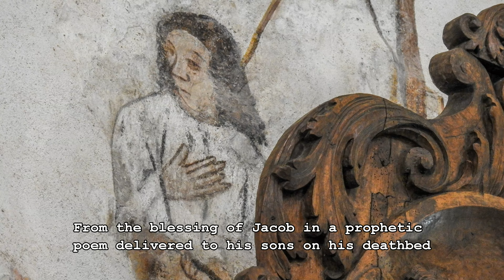Cathédrale Notre-Dame-de-la-Sède de Saint-Lizier, Ariège ✢ Renaissance Mural of Sibyls & Patriarchs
• For printable wall art of France

The Notre-Dame-de-la-Sède is a former cathedral in Saint-Lizier, Ariège, southwestern France. Despite being the smallest cathedral built in Occitanie it holds a Renaissance treasure in its interior in the form of 15th century murals painted on its ceiling. These paintings were discovered only in 1992 during renovation works. Their artwork captures the twelves patriarchs of Israel alongside 12 sybils, or female prophetesses.

The sybils were oracles of the Greek and Roman world who prophesied at sacred sites, such as Delphi, by inspiration of pre-Christian gods, such as Apollo. These prophetesses found place in Christianity as advents of Christ, his passion, the destruction of the Temple of Jerusalem and the eventual divine vengeance on Rome.

During the Renaissance sybils were depicted in art alongside male prophets of the Bible, but in these specific murals, they make a rare appearance alongside the twelve patriarchs of Israel, the sons of Jacob and forefathers of the twelve tribes of Israel. Each patriarch received a blessing from their father, Jacob, on his deathbed, and these appear in the form of a biblical poem in the Book of Genesis. Scrolls bearing these verses are dedicated to each patriarch in the murals.

The cathedral was built in the 11th century by the 3rd century Roman ramparts of Saint-Lizier and stones from Roman monuments with beautiful carvings were reused in its construction. It was built on the site of a former 6th century basilica dedicated to Saint Valier, the first bishop of the Pyrenean Diocese of Couserans. Saint-Lizier served as the seat of the diocese until the French Revolution.

Saint-Lizier is located on the pilgrimage route of the Camino de Santiago, leading to the shrine of the apostle Saint James the Great in the cathedral of Santiago de Compostela in Galicia in northwestern Spain. The town is built on an ancient fortified Gallo-Roman town. During the 5th century the citadel became an episcopal see, the oldest in the Ariège area. The town is named in honor of its 6th century bishop Lycerius, canonized as Saint Lizier, a bishop who participated in the Council of Agde in 506.